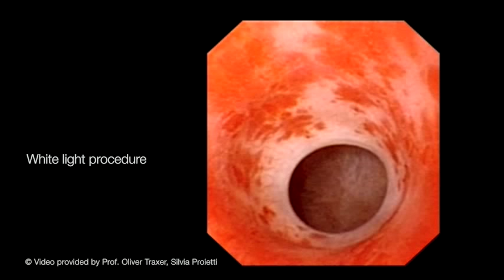Small Petechiae of the Urothelium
NBI highlights, more than WL, the petechiae of the urothelium. The small submucosal spots of bleeding due to the guidewire and endoscope manipulation are shown very well by NBI.

Patient Background: Female, age: 47
Reason for Ureteroscopy: Urolithiasis
Previous History of Urinary Tract Tumors: No
Path outcome: No biopsy
Treatment: Nothing for the petechiae